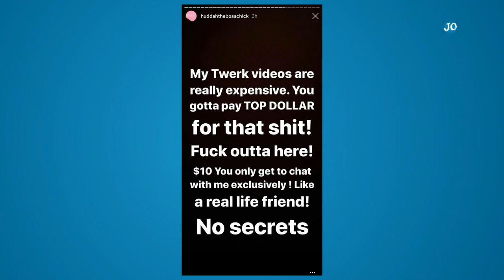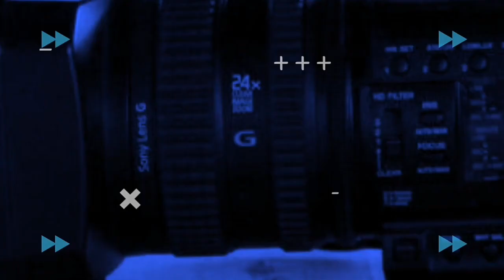Kenyans React After HUDDAH MONROE Launches 'ADUILT' Site That People Will Pay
JAYMOEONLINE is the home of latest entertainment news,celebrities news and top trending stories in and outside kenya.

JaymoeOnline Entertainment